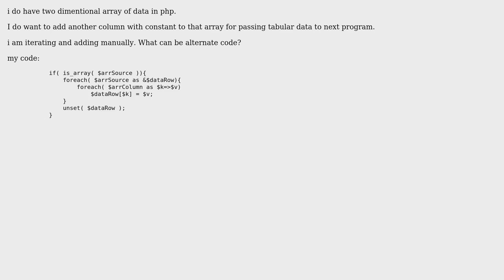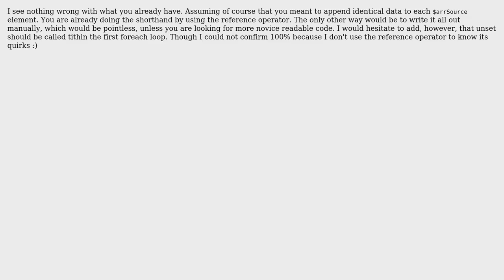PHP Add Column to two dimentional array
With thanks & praise to God, and with thanks to the many people who have made this project possible! You are responsible for your own actions.